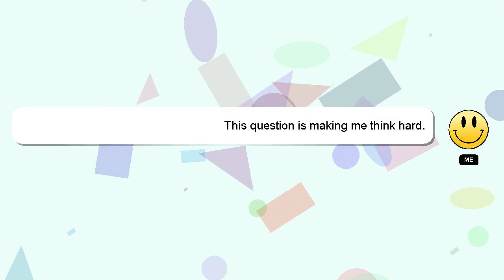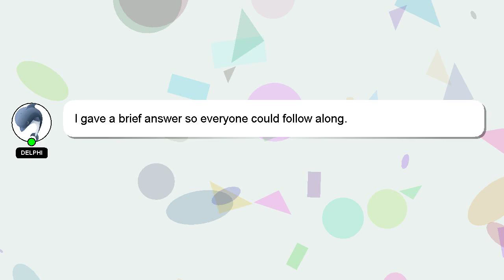How to follow google maps when driving?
Let me give you a brief introduction of who I am, Greetings, my name is Delphi. Let me assist you in answering any questions you may have. - How to follow google maps when driving?

Your answer will be recognized and appreciated with a 'heart' from me.

*2 What we are experimenting :*